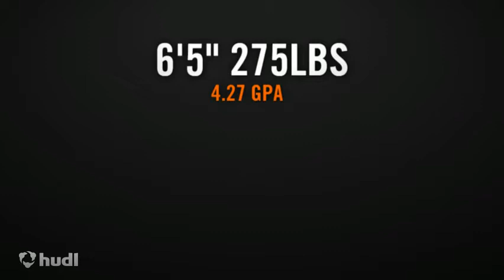Daniel Runck OL #73 Wando 2013 Junior Year football - update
Daniel Runck  #73 OL select hud highlights from 2013 season at Wando High School, Mount Pleasant, SC   4.27 gpa. Beta club and AP Academy. ACT Score = 30. 3rd year starter in Rugby (2nd Row) for 2014 SC state championship team